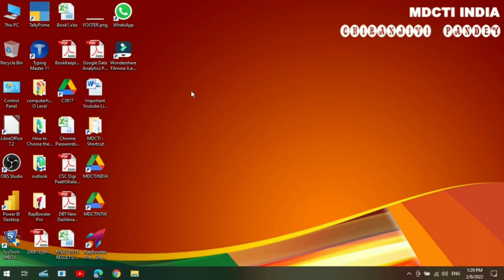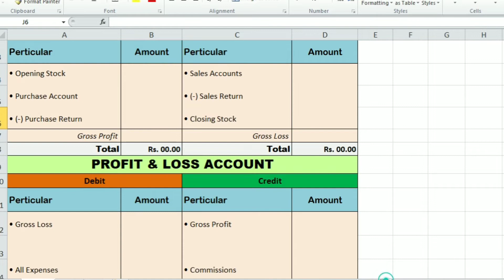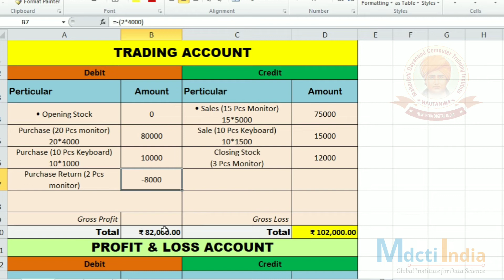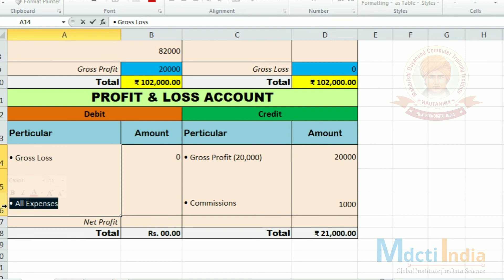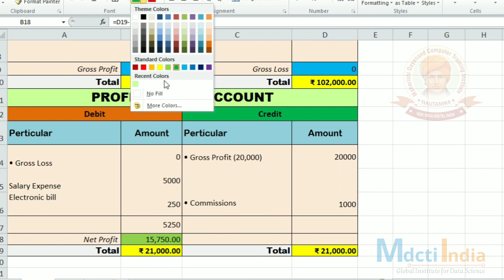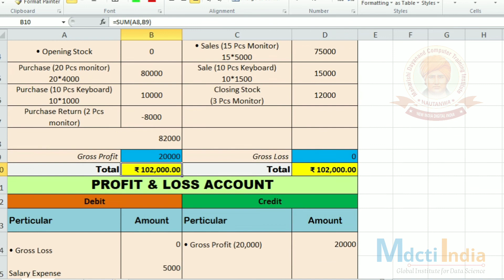Profit and Loss Account || Trading Account || Tally में Profit and Loss कैसे निकलते हैं ?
1. Purchase from Cyber Computer 20 Pcs Monitor @ 4000/-.
2. Sale to Karan Electronics 15 Pcs Monitor @ 5000/-.
3. Purchase from Cyber Computer 10 Pcs Keyboard @ 1000/-.
4. Computer return 2 Pcs monitor to the Cyber Computer in case of damage.
5. Sale to Karan Electronics 10 Pcs Keyboard @ 1500/-.
6. Cash Paid to Cyber Computer Rs.2500/-.
7. Company Opened an Account in PNB with the depositing of Rs.10,000/-.
8. Received Rs.1000/- Commission in cash.
9. Company Paid Salary to staff Rs.5000/- in cash.
10. Cash received Rs.20,000/- from Karan Electronics.
11. Paid Electronic Bill Rs.250/- in cash.